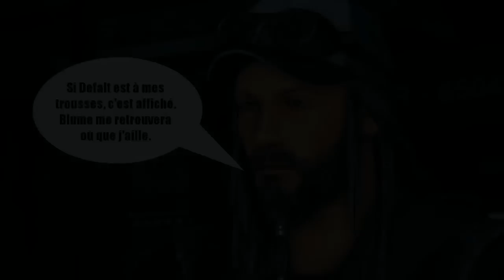[Fr] Watch Dogs : Bad Blood - Épisode 14 : Chasse au Renard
Blume recherche activement Aiden. T-Bone veut s'assurer qu'ils ne sont pas près de le trouver.